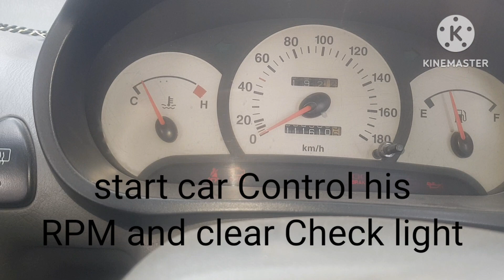Sentro tuning(Plugs gaje / teapot and trotel clean)uploadvideo